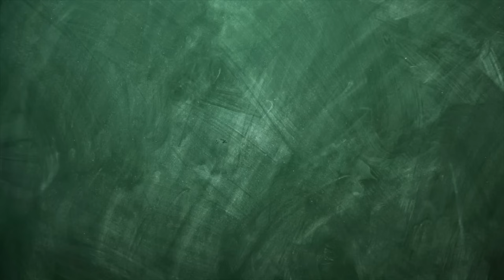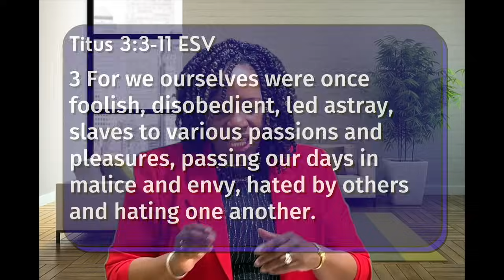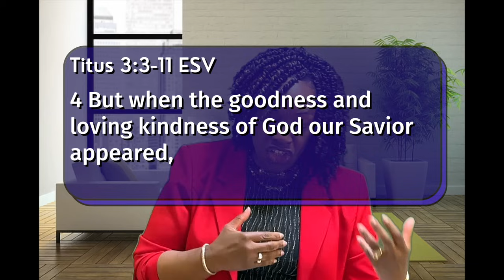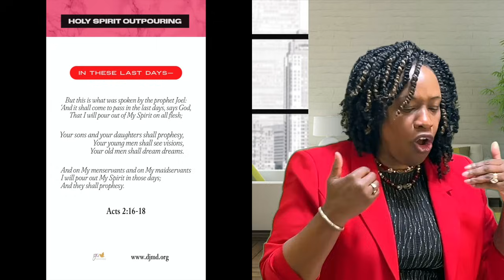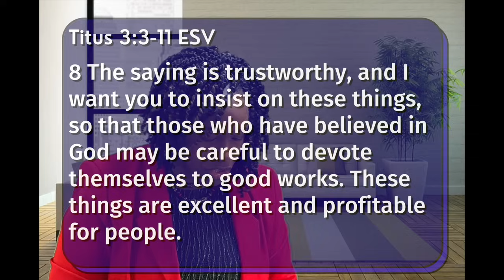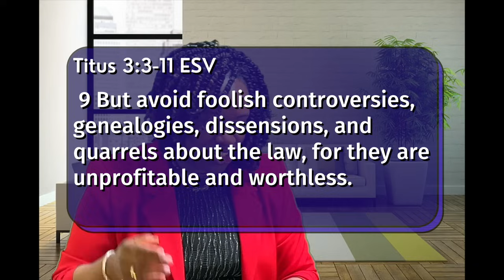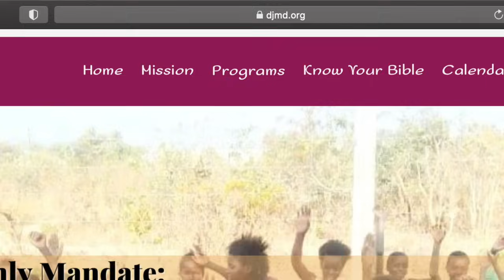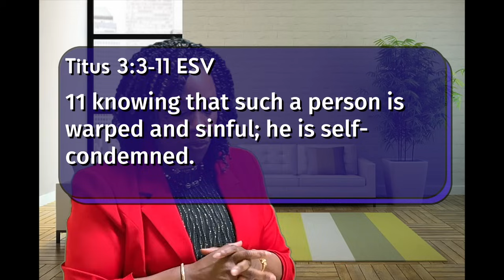"Thursday School" August 25, 2024 Lesson 1-"Washing of Regeneration"